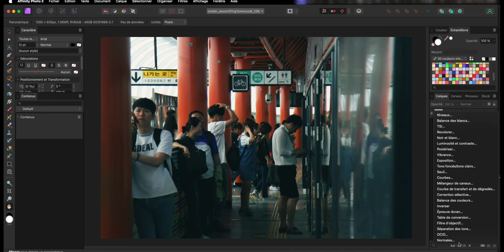Pack ciné édition de 330 luts cinématographique - version 1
Tu cherches à donner à tes projets une touche cinématographique authentique et saisissante ?

La collection de 330 préréglages de LUTs est ta solution clé en main. Inspirée des chefs-d'œuvre hollywoodiens et de la cinématographie classique, cette première édition est conçue pour transcender les genres et élever ton storytelling visuel.

Avec des préréglages spécialement conçus pour les genres les plus captivants tels que l'horreur, le western, l'action et le romantique, tu peux instantanément modifier l'atmosphère et le ton de tes images. Chaque LUT est soigneusement calibrée pour respecter la science des couleurs originelle de ton appareil photo, te permettant ainsi de transformer tes vidéos et photos sans compromettre leur qualité originale.

👉🏽 Compatible avec les logiciels leaders du marché tels que Davinci resolve, Camerabag Pro, Final cut, Adobe Photoshop, et Capcut.